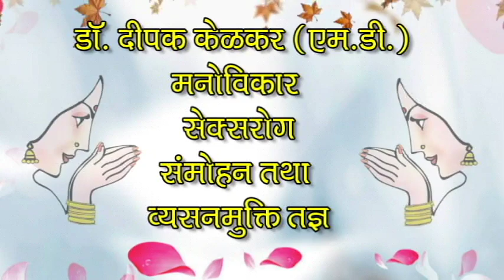Rehab Center - Dr. Deepak Kelkar (M.D) Psychiatrist Hypnotherapist De-addiction